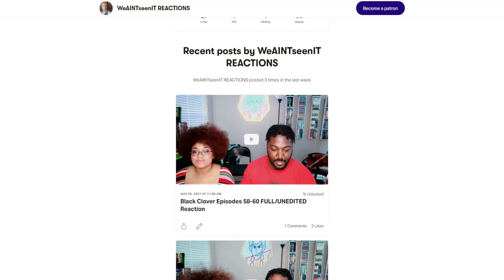This is too Lit! | Rurouni Kenshin Part 1 Origins Reaction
rurouni kenshin origins reaction. So its time to react to arguably the best live action anime adaptation. Rurouni Kenshi Origins Part 1! We've had this reaction on the backburner for a while but now its time!

0:00 Intro
3:42 Reaction
1:25:37 Final Thoughts

rurouni kenshin part 1 origins, reaction, rurouni kenshin live action reaction, rurouni kenshin movie 1, rurouni kenshi part 1 reaction, rurouni kenshin movie 1 reaction